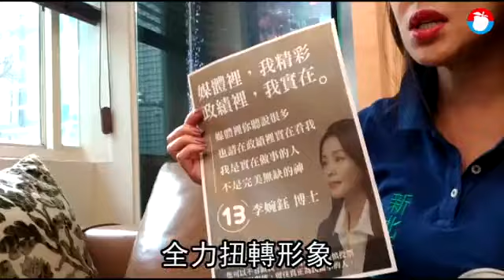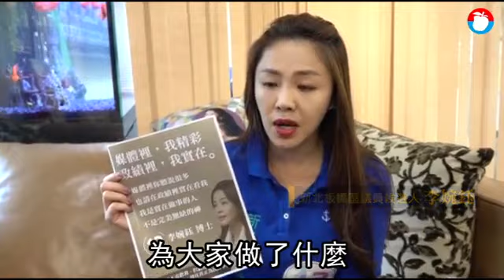【新北選戰】盼甩負面形象 李婉鈺新文宣打雙北市長牌 | 台灣蘋果日報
爭議事件「一波未平、一波又起」的新北市美女議員李婉鈺，始終是媒體追逐的焦點，從之前酒醉打人、按電鈴擾鄰，一直到近來遭酒醉文宣攻擊而槓上同區競選對手，全都與「酒」脫不了干係，今天她即將推出新的文宣廣告中，不僅有雙北明星市長柯文哲與朱立倫現身力挺外，也透過「貪杯」「喝醉」及「有錯」等字眼大搞反串，告訴大家「眼見不一定為憑」，誓言全力扭轉形象